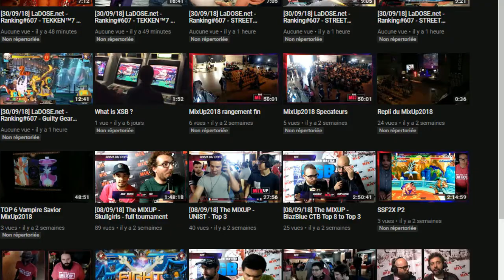[30/09/18] LaDOSE.net - Ranking#607 - Top 3 3.3 (Daolicious, Toubon, Mitsu)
Winners final :
00:00 Toubon vs Daolicious

Losers final :
07:15 Toubon vs Mitsu

Grand Final :
11:00 Toubon vs Daolicious